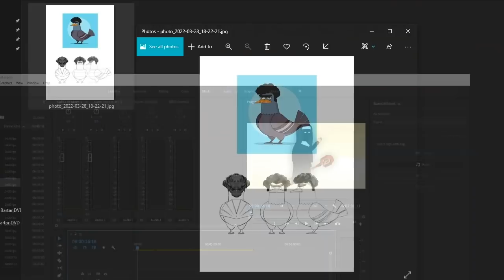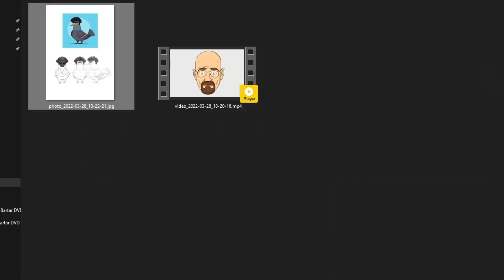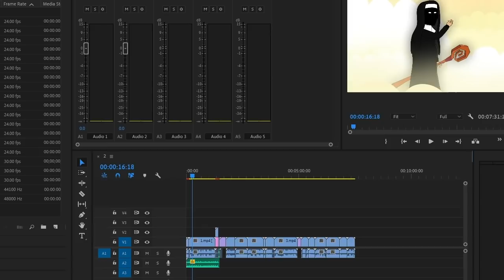پیشگویی سال 1401 🥶😱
سلام عزیزای دل حالتون چطوره ؟
ایشالا که این اتفقا نیوفته ولی هیچی واقعا بعید نیست 😂😂
امیدوارم که شما از این قسمت خوشتون بیاد لطفا ویدیو رو لایک کنید و حتما کامنت بزارید

و حتما ما را در اینستاگرام هم دنبال کنید😁

اینم سرور دیسکورد مونه واسه فرستادن میم و ... سلام عزیزای دل حالتون چطوره ؟
برنامه های عید آریوشن رو با هم ببینیم

اینم سرور دیسکورد مونه واسه فرستادن میم و ... 😂

تازه کانال تلگرام هم داریم اگه خواستی بیا 😍

با تشکر فراوان از تیم دوبله  ❤️👇

آقایان
۱-محمد مهدی نوری
۲-مهدی زمانی
۳-ماهان مجاهد
۴-فربد ابوطالبی
۵-آراز علی لو
۶-رضا خیری
۷-امیر حسین دستپاک
۸-محمد مهدی محمدی
۹-سپهراد امیریان
۱۰-پویان اشرفی

خانوم ها
۱-آندیا سلطانزاده
۲-آیدا زارعی
۳مریم روزبهانیی
۴-مونا خوشرو

آقایان
۱-محمد مهدی نوری
۲-مهدی زمانی
۳-ماهان مجاهد
۴-فربد ابوطالبی
۵-آراز علی لو
۶-رضا خیری
۷-امیر حسین دستپاک
۸-محمد مهدی محمدی
۹-سپهراد امیریان
۱۰-پویان اشرفی

خانوم ها
۱-آندیا سلطانزاده
۲-آیدا زارعی
۳مریم روزبهانیی
۴-مونا خوشرو